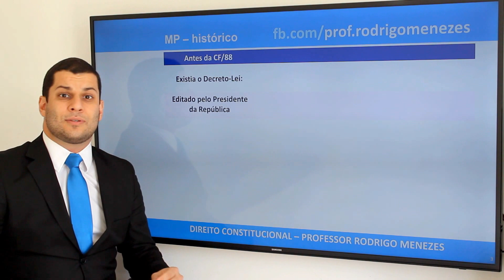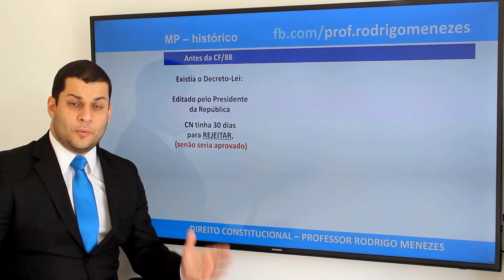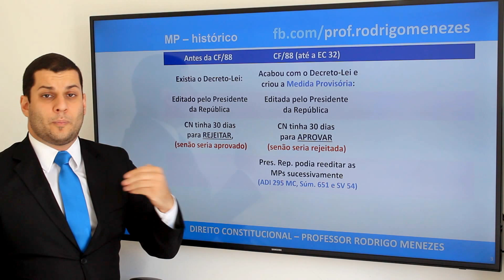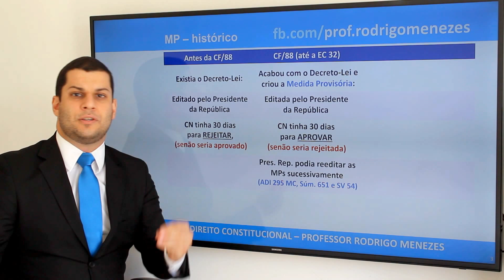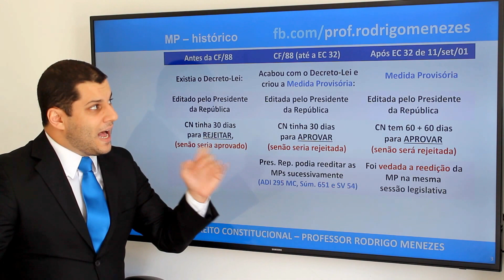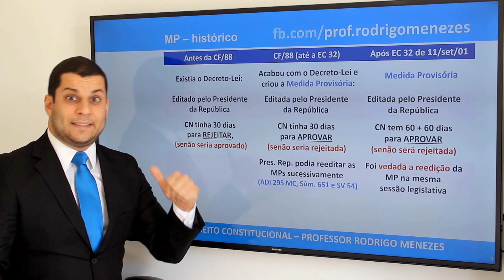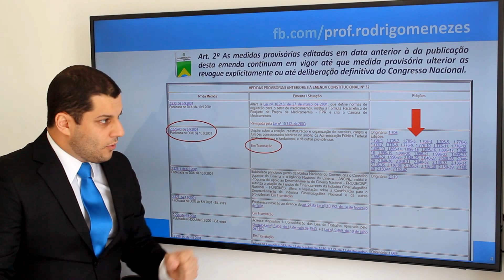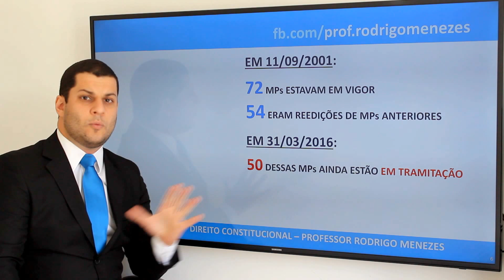Entenda a Súmula Vinculante 54 do STF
O Professor Rodrigo Menezes explica com todos os detalhes a Súmula Vinculate 54 do STF: "A medida provisória não apreciada pelo congresso nacional podia, até a Emenda Constitucional 32/2001, ser reeditada dentro do seu prazo de eficácia de trinta dias, mantidos os efeitos de lei desde a primeira edição."

Entendeu a Súmula Vinculante 54?
Curtiu o vídeo sobre a Súmula Vinculante 54?